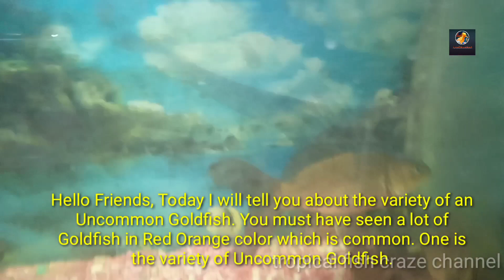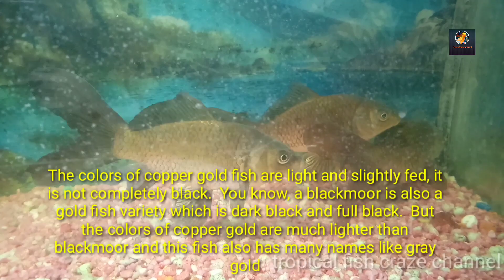how to care copper goldfish||Copper gold is rarely kept in the aquarium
tropical fish craze channel-how to care copper goldfish

Hello Friends, Today I will tell you about the variety of an Uncommon Goldfish. You must have seen a lot of Goldfish in Red Orange color which is common. An Uncommon Goldfish has a variety of Copper Gold Fish which is rarely kept in the Fishkeeper Aquarium and its popularity is low.  Less is known about it.  Even if you know about basic care of copper gold,
Friends, this species is uncommon.  Its color is also fade to light brown and gray color because we know little about the species, it is also questionable.  How to take care of it, friends, this is also a gold fish.  It belongs to the family of goldfish cyprinidae.Just as we care for goldfish, you have to take care of same to same this copper gold.  Its temperature, pH, feeding, everything is to be maintained like a gold fish tank.  There are many other varieties of copper gold.  Lion head copper gold and oranda copper gold.